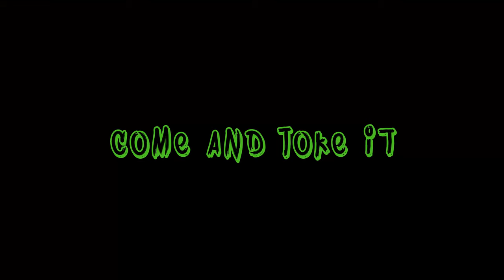Audic Empire - Come and Toke It ft. Bumpin Uglies (Official Music Video)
Check out the official music video for "Come and Toke It" by Audic Empire (feat. Bumpin Uglies)